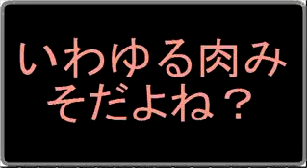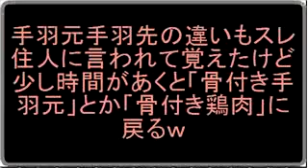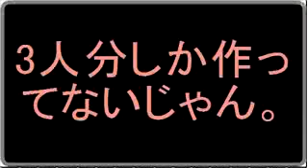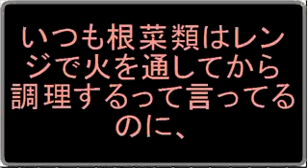藤原家の毎日家ごはん13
みきママのトンデモ料理について語りましょう。
藤原家の毎日家ごはん。
乙！
先日のパウンドケーキ（）の生地の配分に既視感があって気になってたんだが判明したよ
あれは蒸しパンの生地に似てんだよ、BPの量も蒸しパンに準じてるしそりゃフワッとするよ

【野菜ｿﾑﾘｴ】藤原格言集【お家料理研究家】
・汁が少なかったら、牛乳を足すといい
・焦げそうになったら　火を止めればいい
・水が足りなければ足し　水っぽい場合は煮詰め
　甘味が足りなければケチャップを入れます
・焦げそうになったら火を止めるといい
・カレールーを入れるとカレーの味を感じる
・冷蔵庫に入れておくと最後に出すだけ
・冷凍庫で冷やすと早い
・温め直せば、温かい状態で食べられる